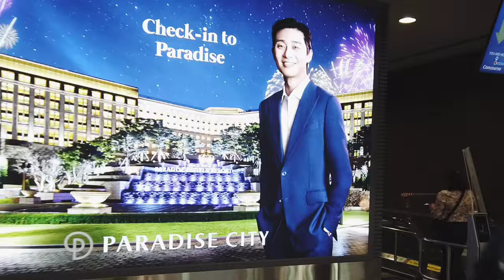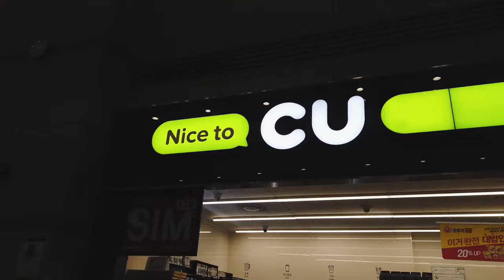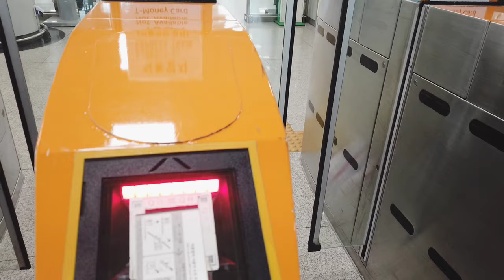KOREA VLOG 🇰🇷 AIRPORT GUIDE FROM MANILA TO INCHEON WITH IMMIGRATION & REQUIREMENTS TIPS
In this video, come with us as we travel from Manila to Seoul South Korea.

Here are the requirements needed if you travel:

Pre departure:
1. Valid passport
2. Travel Tax
3. Valid Visa
4. Etravel
5. Ticket

Immigration:
1. Valid passport
2. Valid Visa
3. Boarding pass
4. Return Ticket
5. Hotel Booking
6. Etravel

Other requirements prove your income ‼️

South Korea Arrival requirements:
1. Valid passport
2. Valid Visa
3. Q CODE

✨Docsammy Wanderer✨